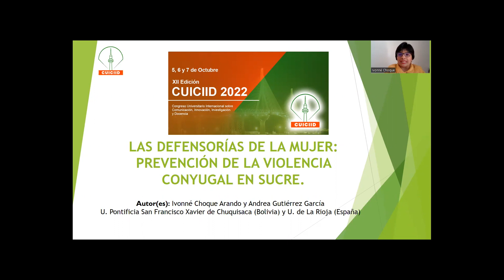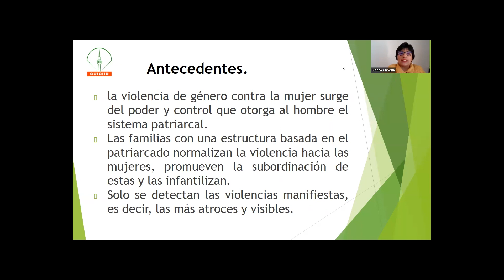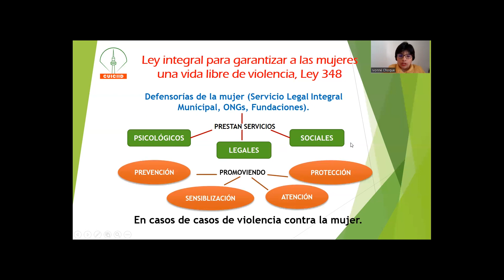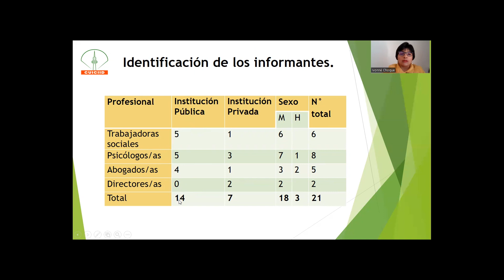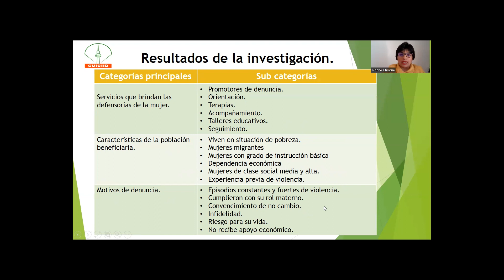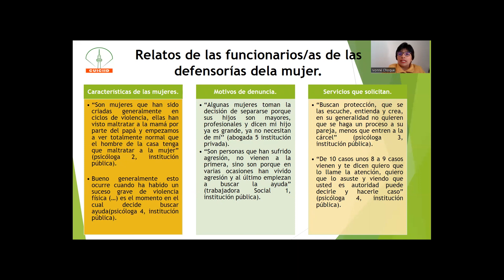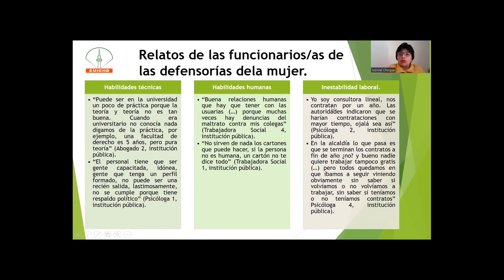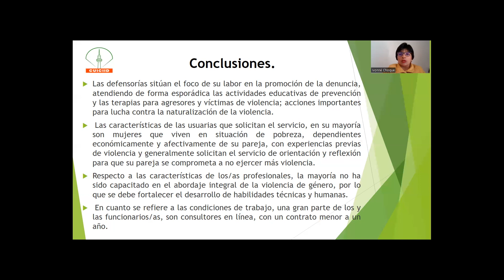IVONNE CHOQUE ARANDO y ANDREA GUTIÉRREZ GARCÍA - Las defensorías de la mujer: Prevención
ÁREA TEMÁTICA DE HUMANISMOS:

MESA 4 - Género, Igualdad y sus lecturas en el s. XXI

Defienden la propuesta "Las defensorías de la mujer: Prevención de la violencia conyugal en Sucre" las autoras Ivonne Choque Arando y Andrea Gutiérrez García de la Universidad Pontificia Fco. Xavier de Chuquisaca (Bolivia) y Universidad de La Rioja (España) para el CUICIID XII edición.